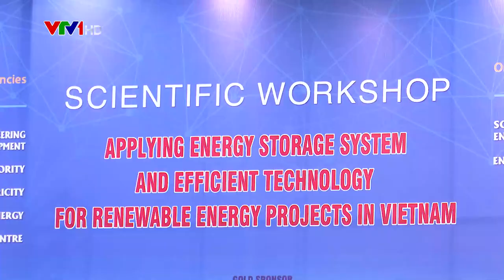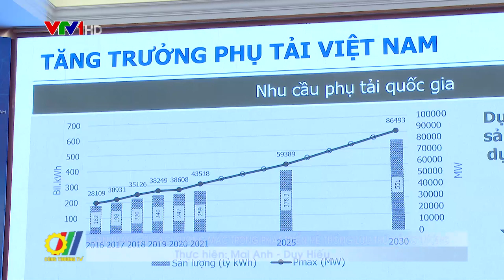Cần tháo gỡ các vướng mắc trong phát triển hệ thống lưu trữ năng lượng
Tại Hội thảo khoa học “Ứng dụng hệ thống lưu trữ năng lượng và công nghệ nâng cao hiệu suất cho các dự án năng lượng tái tạo” do Hội đồng khoa học Tạp chí năng lượng tổ chức vừa qua, các chuyên gia và đại biểu tham dự đồng tình cho rằng, việc phát triển công nghệ tích trữ năng lượng và phát triển thủy điện tích năng là cấp thiết trong bối cảnh nguồn năng lượng tái tạo sẽ ngày càng tăng cao trong hệ thống điện...